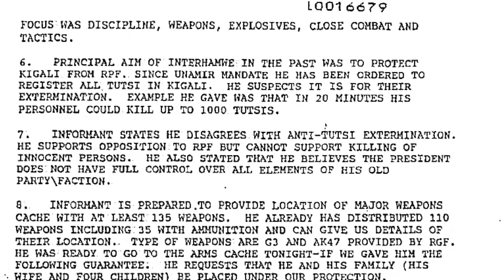How could the Rwandan genocide happen? - BBC Africa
In just 100 days in 1994, about 800,000 people were slaughtered in Rwanda by ethnic Hutu extremists.

They were targeting members of the minority Tutsi community, as well as their political opponents.

But how did the genocide start, and what is it like in Rwanda now?

BBC Africa's Victoria Uwonkunda explains.

Produced by Leyla Najafli.
Edited by Elaine Okyere.